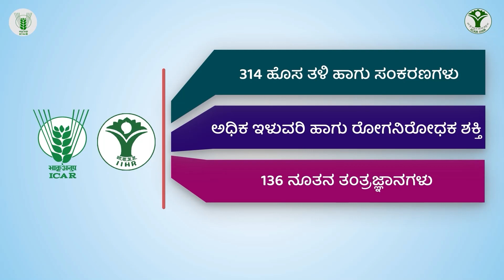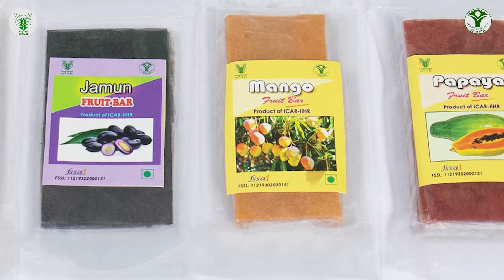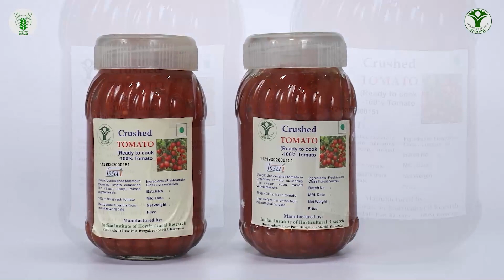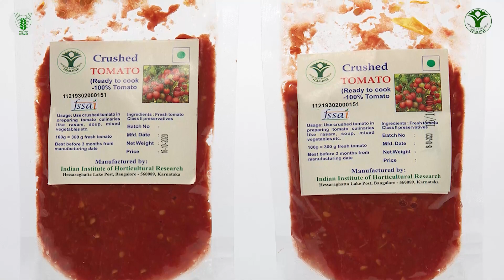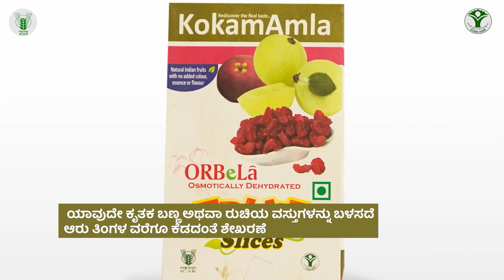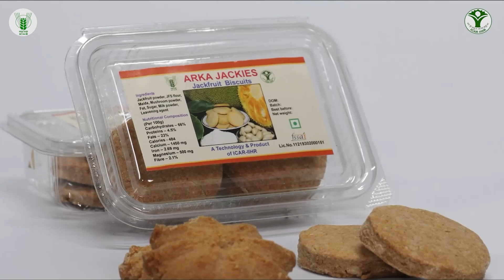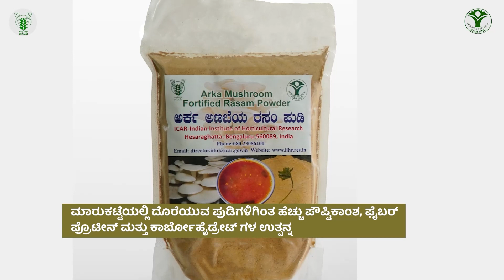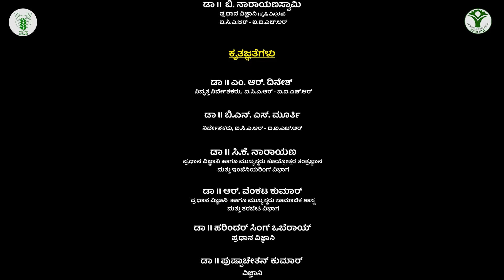ಕೊಯ್ಲೊತ್ತರ ನಿರ್ವಹಣೆ ಮತ್ತು ಸಂಸ್ಕರಣೆ | Post Harvesting Management and Value Addition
ICAR-IIHR,